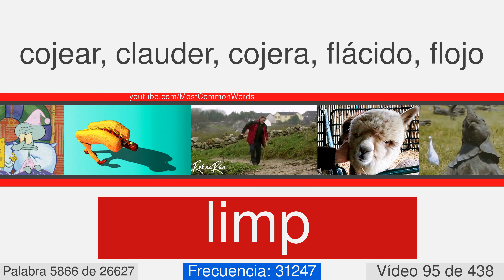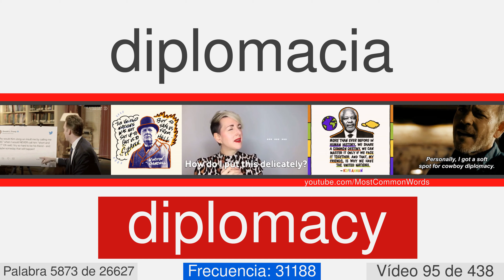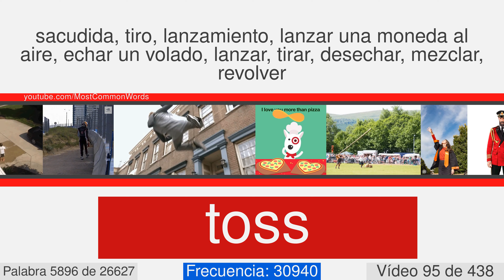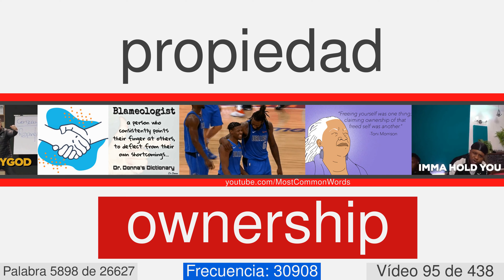La mayoría de las palabras comunes en inglés con traducción, pronunciación, y la animación #95 EN⬅ES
27000 palabras en inglés con traducción, pronunciación, y la animación
Este es el número de vídeo 95 de 438. Contiene 60  palabras, desde 5862 a 5921. Éstos son algunos de ellos: infection, tartar, fondness, blindness, limp, solicitude, liar, exclusion, anticipate, carving.